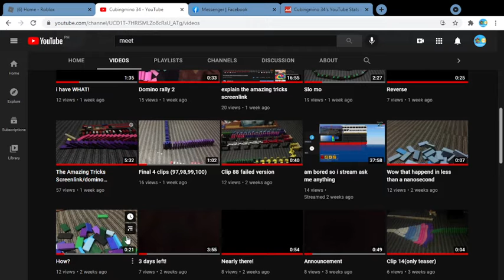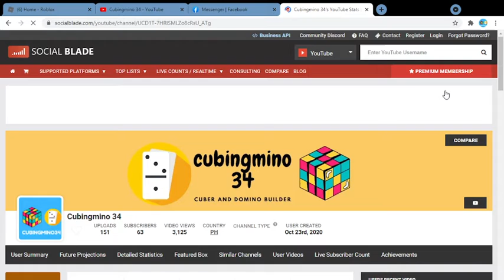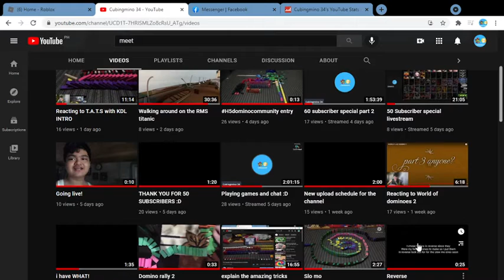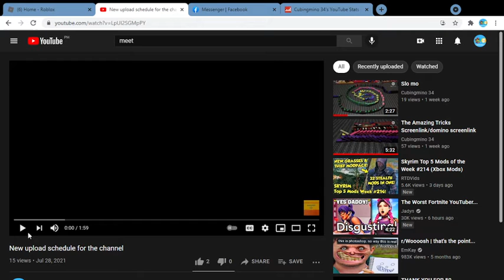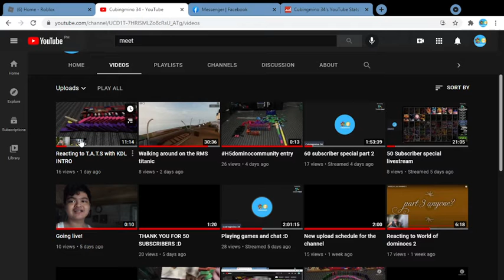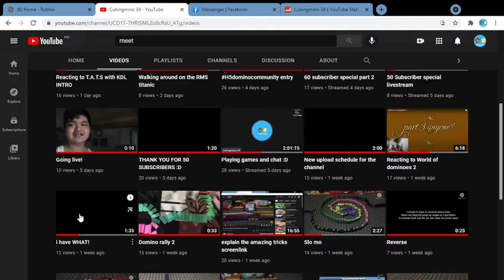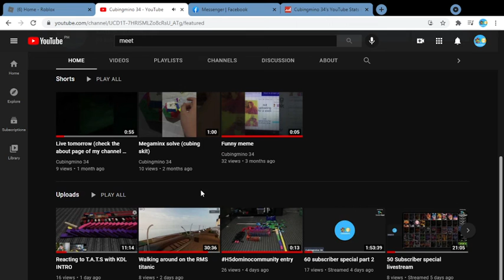a small video